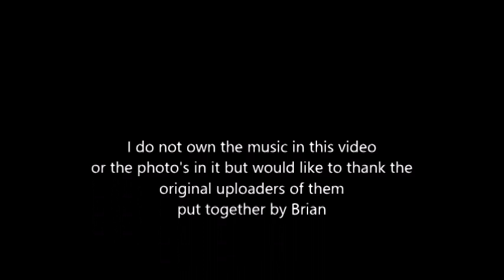more photo's of the gorgeus Agnetha enjoy xxx